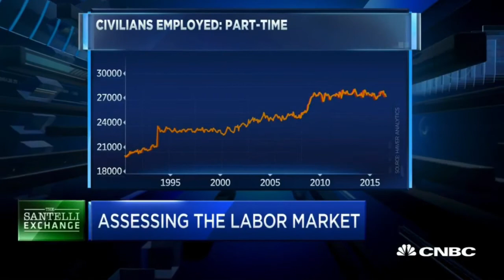Peter Schiff Remains On Message After 15 Years Of Fail - USD & Bond Market Will Blow Up